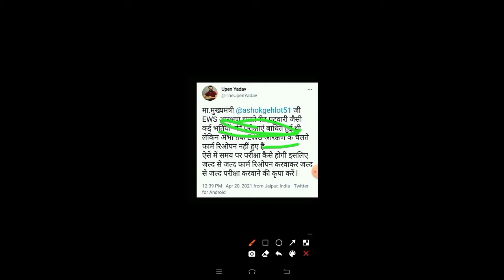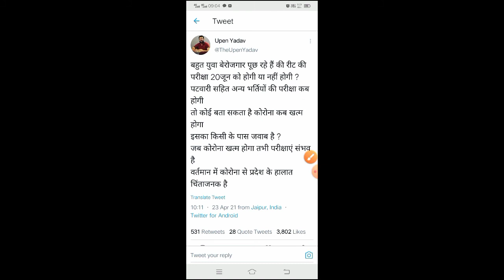rajasthan Patwari exam date/reet news today/ reet exam news/reet exam/Corona कब जाएगा REET तब होगी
PHONEPAY/GOOGLE PAY 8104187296 rajasthan patwari exam date / Reet news today / Reet exam date news / reet exam latest update